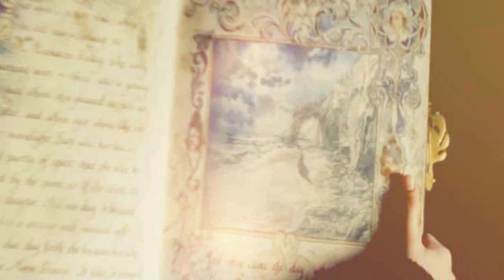#12: Fairytale -collab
This one was fun to do! Thanks to everyone who participated and special thanks to Breggo13 for finishing the last missing part. :)
Without further notice:

Fairytale!

Part 1 - DaniiDeathEater - Onegin/Satine
Part 2 - upisd0wnx - Jack Sparrow/Marian
Part 3 - phantomgirl191989 - Darken Rahl/Morgana
Part 4 - Breggo13 - Sansa/Sandor
Part 5 - krakryesasa - Giulio Drago/The Duchess
Part 6 - Merenhenki - Hector Barbossa/Serafina Pekkala
Part 7 - hermystar - Edmund Pevensie/Pauline
Part 8 - acidpopsicle - Count Fersen/Marie Antoinette